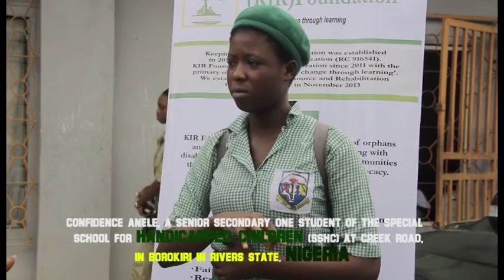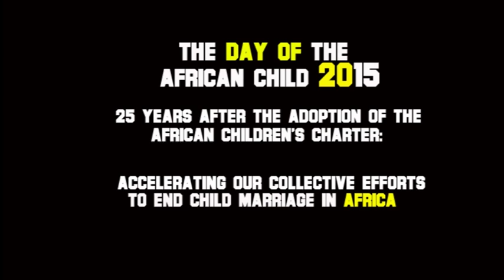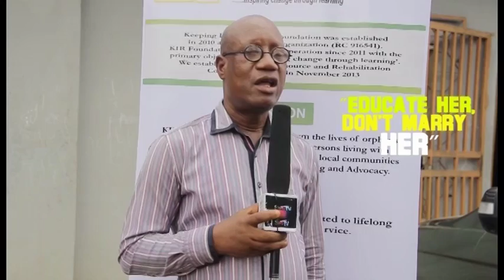Keeping It Real KIR Foundation Celebrates the Day of the African Child 2015 and Launching of the Din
KIR Foundation commemorated the Day of the African Child with a theme ‘Educate Me, Don’t Marry Me’ and also launched a project to renovate the Dining Hall and Set up a Reading Corner at the Special School for Handicapped Children at Creek Road Borokiri in Rivers State, Nigeria